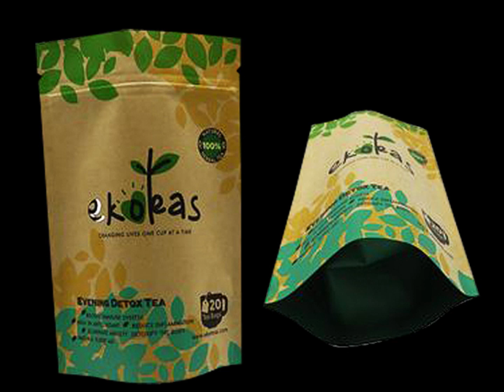FBLLZL-044: дой пак крафт купить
Introduction
For the FB-LLZL-044 пакет дой пак крафт, our customer used it for 150gram of tea packaging.

Technical Parameters
Packaging volume: 150gram
Packaging content: green tea leaf
Packaging types: пакеты дой пак украина
Pouch styles: пакет дой пак с застежкой zip
Pouch thickness: 105 micron

Common applications
Snack foods
Confectionery
Pet food / treats
Coffee / tea
Frozen food
Sports nutrition
Health and beauty
Home care
Horticulture
Liquids

-Preview 00:00
-Material structure 00:10
-Method of fill and seal 00:20
-Method of contact us 01:11